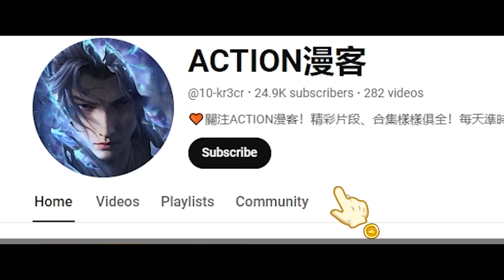✨萧炎重回磐门，中洲叶家长女叶欣蓝展示超强炼丹天赋，萧炎得知三千焱炎火下落！！【斗破苍穹 | Battle Through the Heavens 】